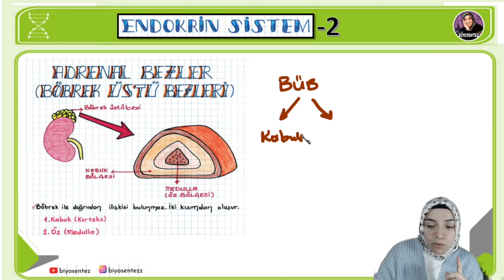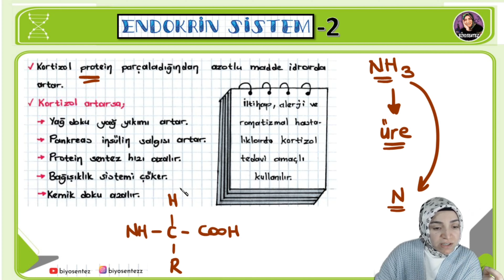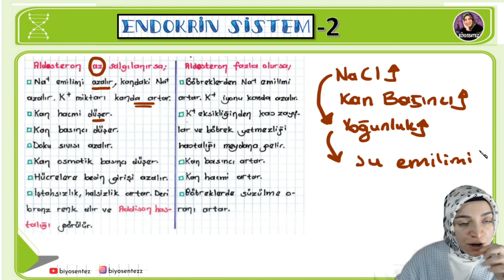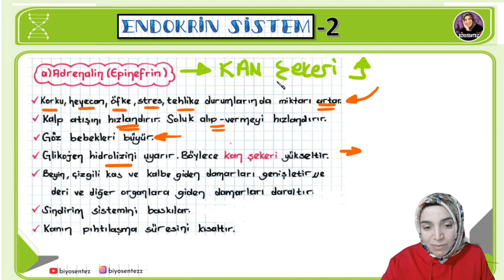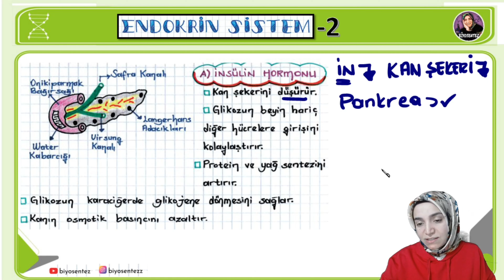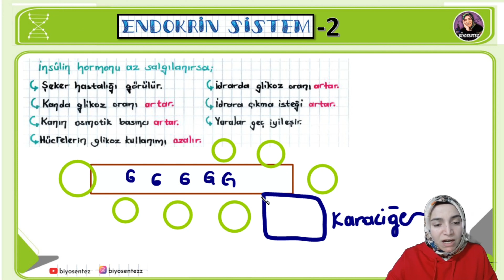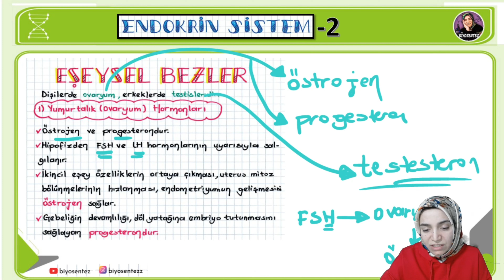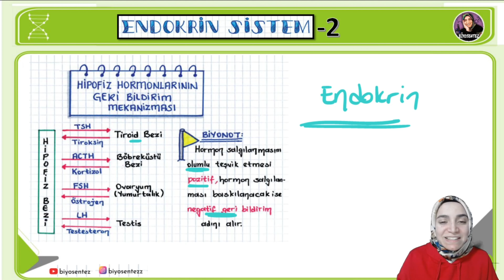5-Endokrin Sistem-2 (BÜB, Pankreas, Epifiz, Eşeysel Bezler, Timüs Bezi)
Merhaba arkadaşlar 2023tayfa Dertleriniz Değil Netleriniz Artsın Serisi Biyoloji Dersini ezberden kurtarmak için buradayım.

►Bizi instagramdan takip edebilirsiniz.  @biyosentezz